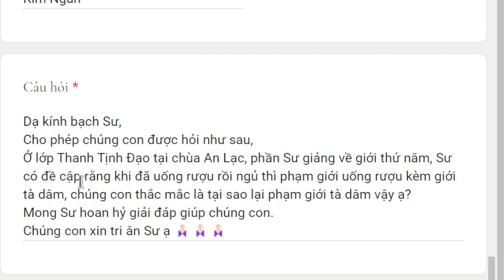1696. Uống rượu rồi ngủ vẫn phạm giới